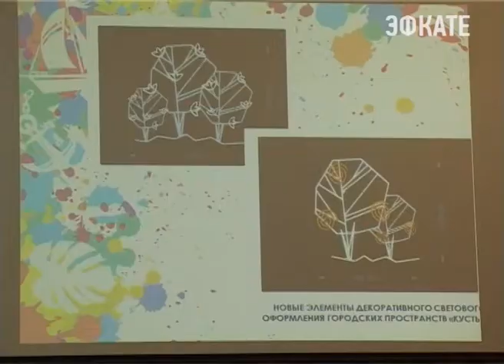Сочи готовится к празднованию Дня города и к следующему летнему сезону. Новости Сочи Эфкате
Этим темам сегодня было посвящено планерное совещание с главой города.
Сочи. Новости.
Телеканал Эфкате.